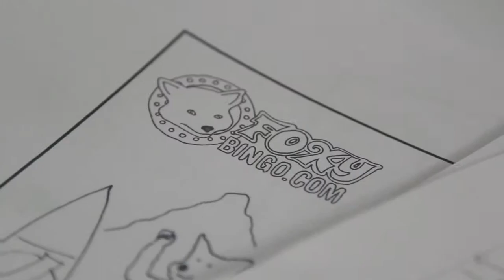Foxy Bingo Fur Free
Watch the behind the scenes episode of Foxy Bingo's brand new product Fur Free with the help of Neil 'Razor' Ruddock and TOWIE's Pascal Craymer, you can make sure you are fur free this summer with Foxy Bingo.